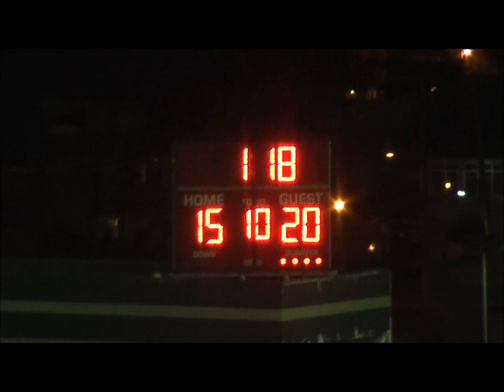RESUMEN DEPORTIVO LÍNCES UVM VS BORREGOS CSF SCRIMMAGE LIGA MAYOR 2014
Te damos a conocer el resumen deportivo del partido de Liga Mayor de scrimmage entre los "Línces" UVM vs "Borregos" CSF, celebrado en el estadio "JOM" Lomas Verdes el fin de semana pasado, que lo disfrutes, compártelo con tus familiares y amigos y síguenos en las redes sociales: Twitter:@TOTALSPORTVIDEO / INSTAGRAM; TOTALSPORTSVIDEO.